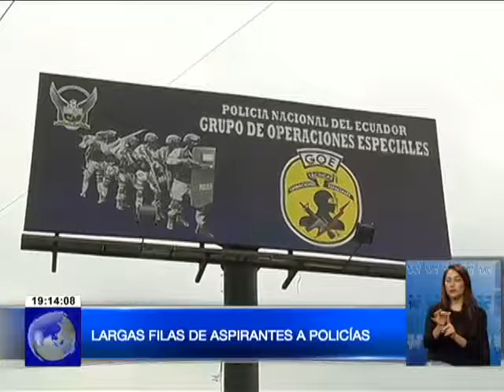Miles postulan para ser policías